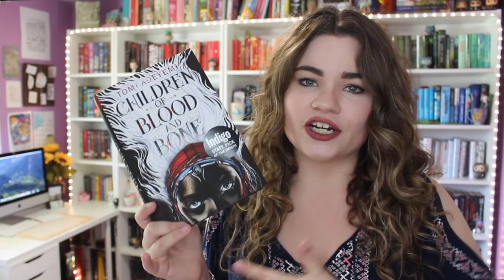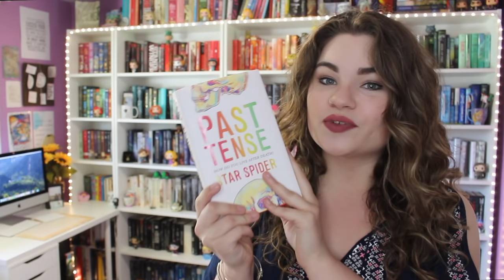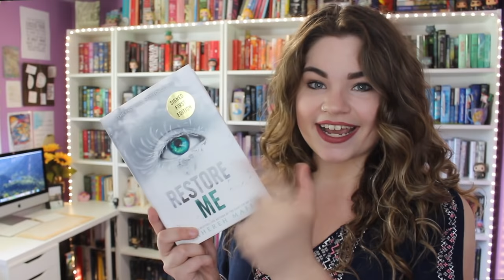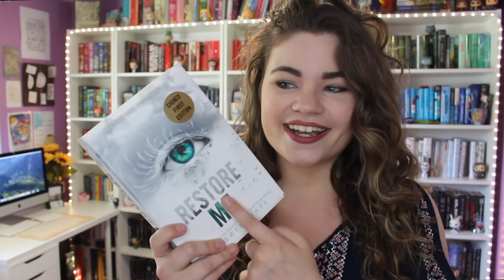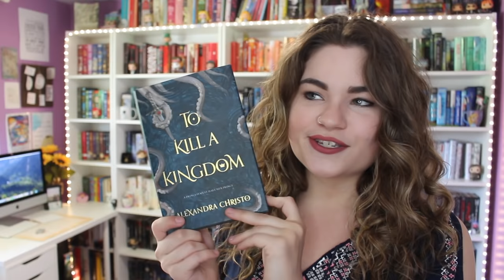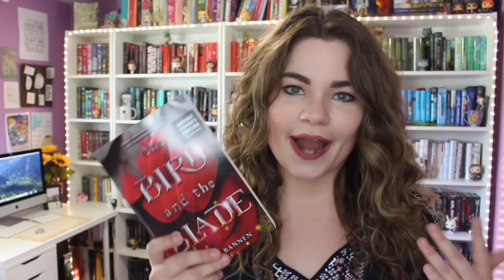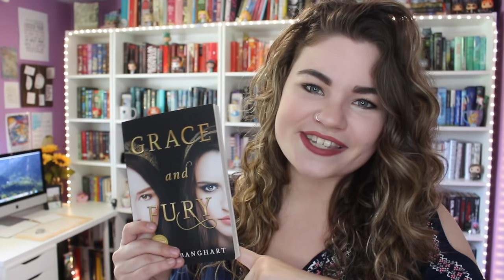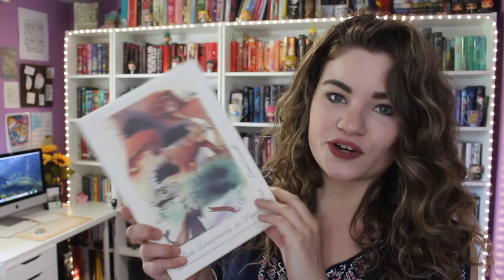MAY BOOK HAUL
I know May seems like it was ages ago but I'm just getting this book haul up now! Right in time for my June book haul to go up on Friday. I hope you enjoy this week of book hauls!

SHOP THIS HAUL //
Past Tense by Star Spider
Here So Far Away by Hadley Dyer
Leah on the Offbeat by Becky Albertalli
Restore Me by Tahereh Mafi
To Kill a Kingdom by Alexandra Christo
The Last to Let Go by Amber Smith
Inkmistress by Audrey Coulthurst
9 Days & 9 Nights by Katie Cotugno
What the Night Sings by Vesper Stamper
The Bird and the Blade by Megan Bannen
Grace and Fury by Tracy Banghart
Heart of Thorns by Bree Barton

This commission helps me to be able to continue making videos for you to enjoy. Thank you for supporting my channel!*